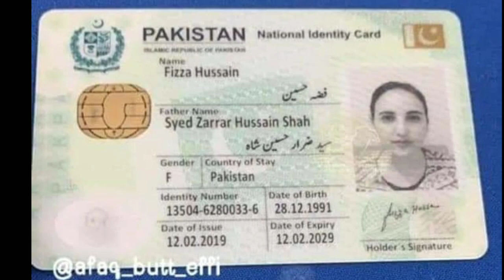Bhola record viral the hareem shah video